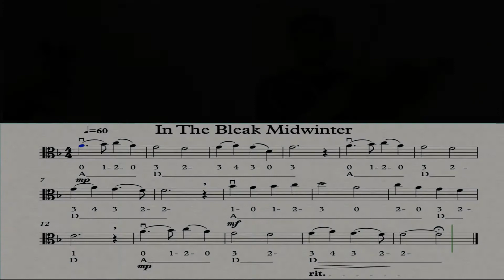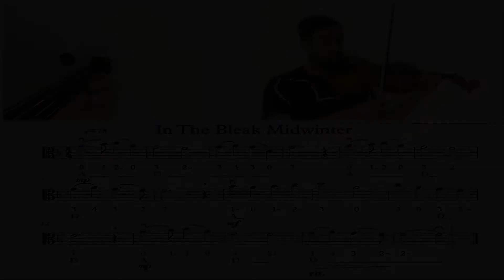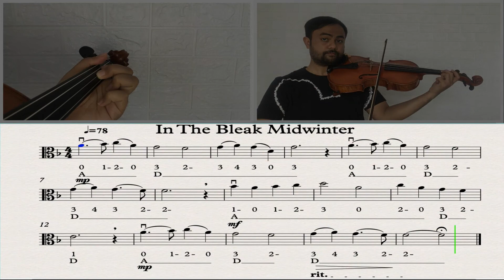In The Bleak Midwinter - Viola. Essential Elements For Strings Viola Book 2 no 72